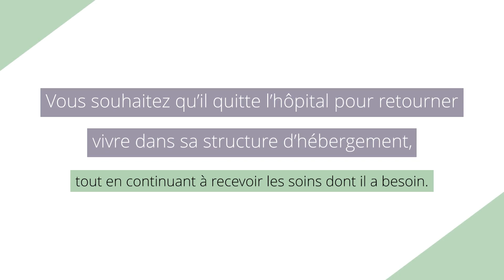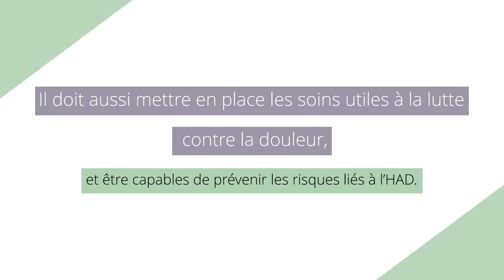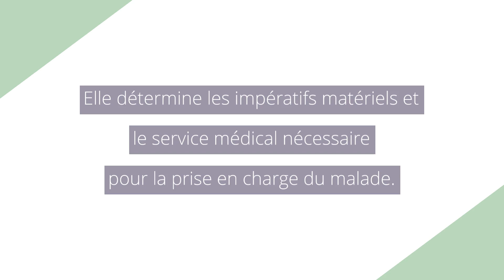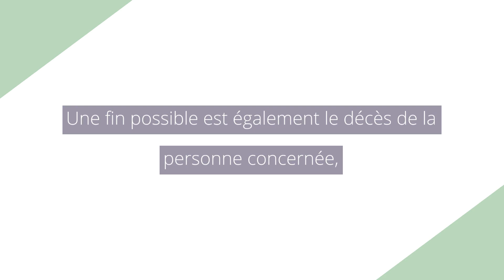84 Comment g rer l hospitalisation dom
L’un de vos parents ne peut plus vivre à son domicile et sa perte d’autonomie nécessite maintenant un suivi continu ? La maladie d’Alzheimer, qui est souvent la cause de sa dépendance, lui impose une aide personnalisée au quotidien : toilette, préparation des repas, entretien du linge de corps et du linge de maison ainsi qu’un accompagnement dans ses déplacements à l’extérieur de son domicile.

Vous pouvez légitimement être inquiet pour sa sécurité lorsqu’il se retrouve seul. Une solution envisageable est d’avoir une maison médicalisée afin d’établir un suivi quotidien tout lui en évitant d’être isolé à son domicile.